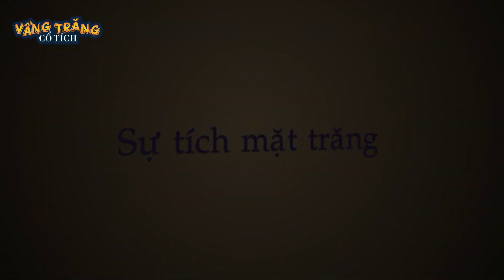MUA RÙA PHÓNG SINH - PHIM HOẠT HÌNH HAY NHẤT - TRUYỆN CỔ TÍCH - PHIM HOẠT HÌNH - QUÀ TẶNG CUỘC SỐNG